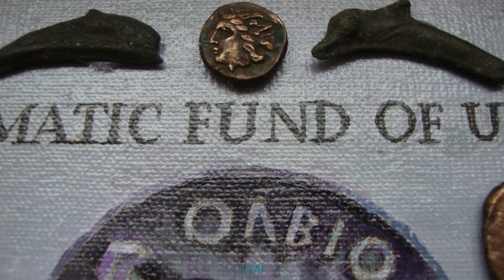Древние монеты античной Ольвии в Украине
Первая эмиссия денег на территории современной Украины проводилась с  шестого  века до нашей эры по четвертый век   до  нашей эры , в античных греческих полисах Причерноморья , но ареал их распространения был незначительным.
Первым городом  начавшим изготовление монет, считается Ольвия, основанная примерно в 647 году до нашей эры  . Уже в  VI  веке  до нашей эры  Ольвия  выпускала свои первые монеты, которые, в отличие от других древнегреческих денег, изготавливались по иной технологии. В то время как в остальных греческих городах-государствах монеты чеканились, ольвиополиты их выливали в специальных формах-матрицах. Первые известные монеты назывались «ассами» и по виду напоминали дельфинов.
Намного чаще на украинских землях встречаются другие античные монеты доевней греции и древнего Рима: серебряные денарии императорской эпохи времен правления императоров Траяна, Луция, Андриана, Марка Аврелия, Коммода и других периодов  власти на территории современной Украины.